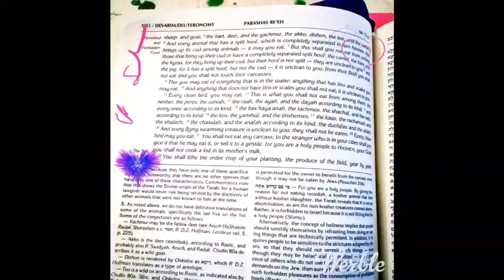October 9, 2019